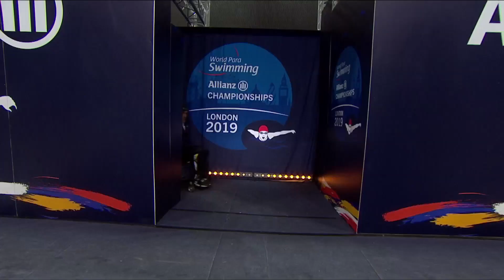Minuto paralímpico. Clasificados para Tokio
Realizamos un repaso de los deportistas ya clasificados para los Juegos Paralímpicos de Tokio, que finalmente se disputarán del 24 de agosto al 5 de septiembre de 2021.